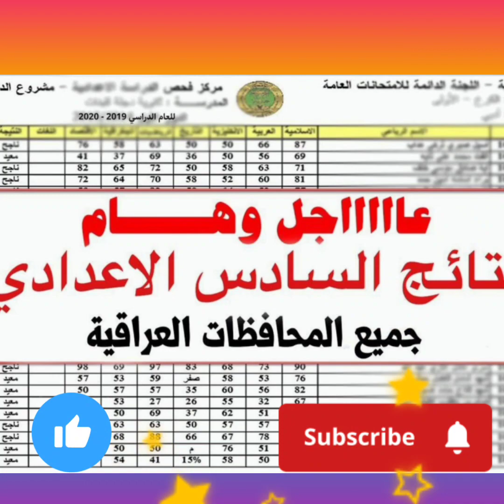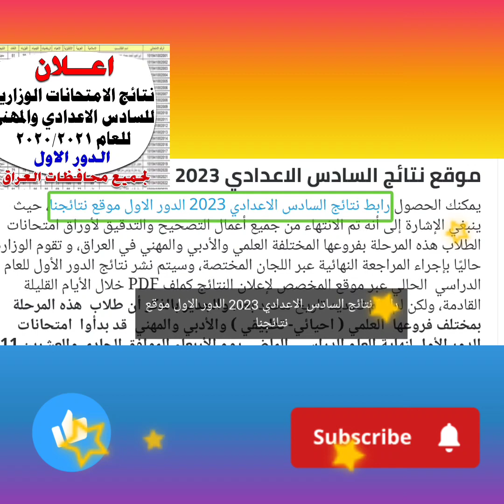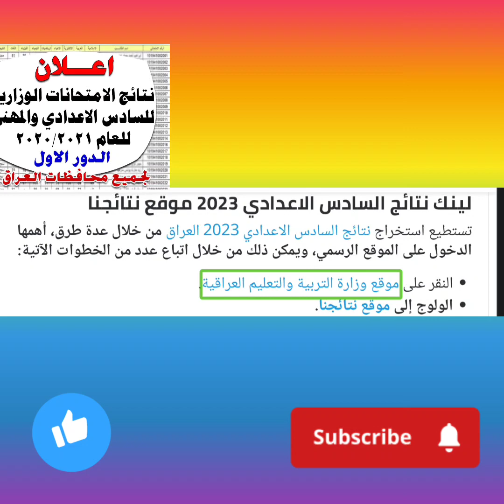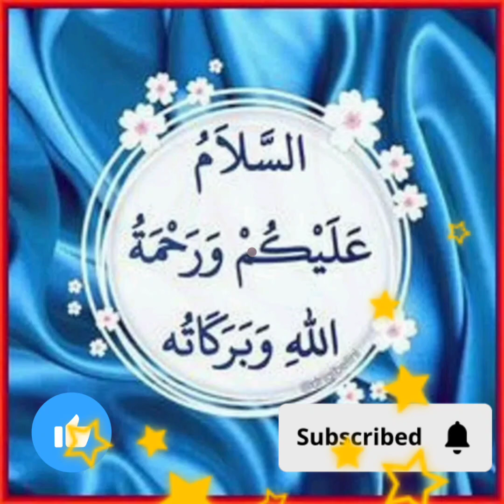“رابط رسمي” لينك الاطلاع على نتائج السادس الاعدادي الدور الاول 2023 العراق موقع نتائجنا الوزاري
لينك نتائج السادس الاعدادي 2023 موقع نتائجنا

تستطيع استخراج نتائج السادس الاعدادي 2023 العراق من خلال عدة طرق، أهمها الدخول على الموقع الرسمي، ويمكن ذلك من خلال اتباع عدد من الخطوات الآتية:

النقر على موقع وزارة التربية والتعليم العراقية.

الولوج إلى موقع نتائجنا.

ابحث عن خدمة أو أيقونة “النتائج” في الموقع وانقر عليها.

 اضغط على  أيقونة ” نتائج السادس الاعدادي”.

 قم بإدخال اسم الطالب والرقم الامتحاني وباقي البيانات الخاصة به.

 اضغط على زر “استعلام” والذي عادةً يكون موجودًا في نهاية الصفحة.

انتظر لبضع لحظات، وسوف تظهر النتيجة على الشاشة ويمكنك الاطلاع عليها بسهولة.

ويجدر بنا الإشارة أنه لم يتم تحديد موعد إعلان النتيجة بالضبط، ولكن من المتوقع أن تكون خلال الساعات القليلة المقبلة أو خلال النصف الأول من شهر أغسطس للعام الحالي.